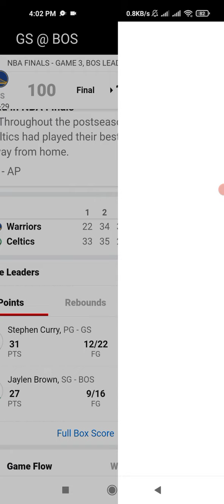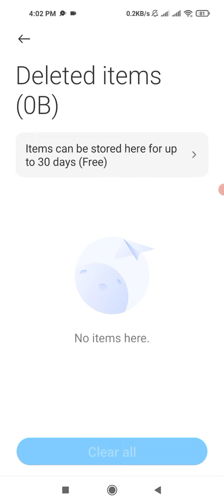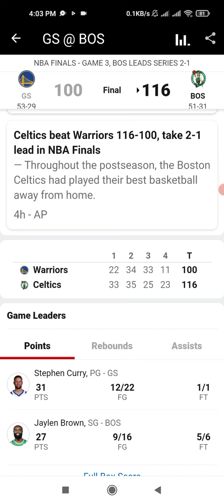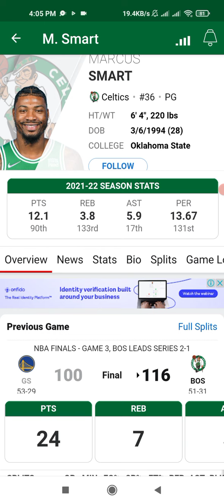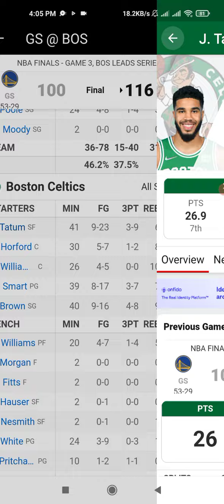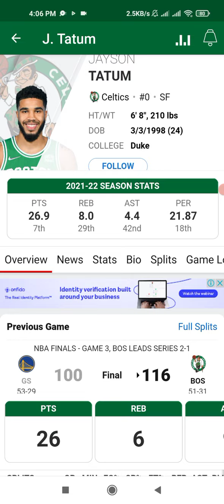9 June 2022